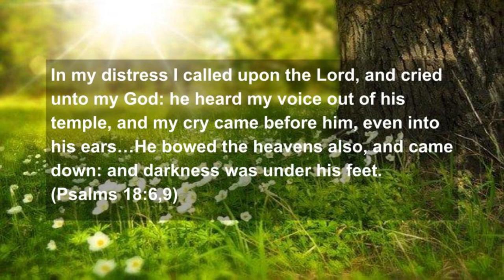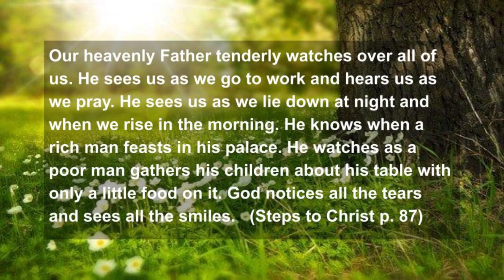Good Morning Friday with Kevin: God Cares.